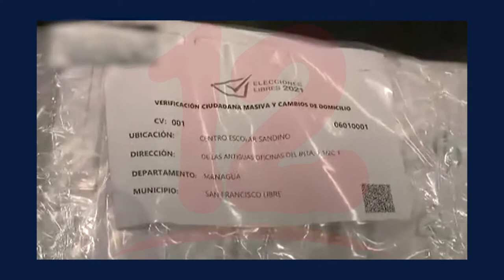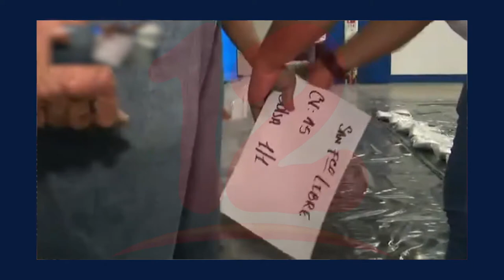CSE entrega material para la verificación a miembros de los consejos electorales municipales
Noticias12Nicaragua El Consejo Supremo Electoral realizó la entrega del material para la verificación a los consejos electorales de los municipios de managua y 7 distritos de la capital.